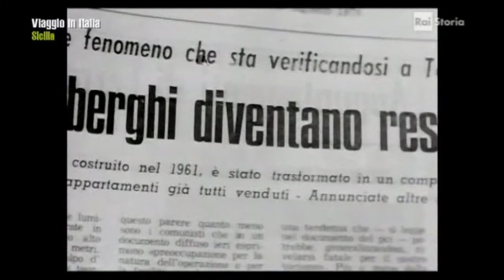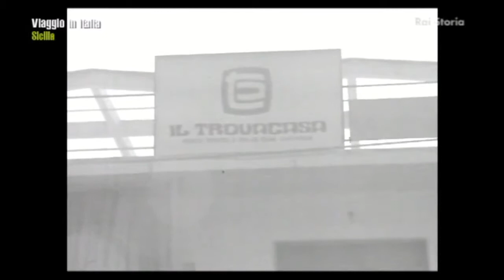Ballarò Market - Palermo 1978 (Damiano Damiani)